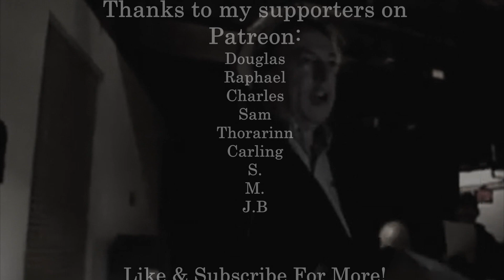Christopher Hitchens | Taming the Adults (The HITCH Series)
Hope you enjoy, and have a nice calendar transition :)

Footage:
Christopher Hitchens - Who The Hell Are You
Merry Xmas With Christopher Hitchens
Christopher Hitchens at SMU
Hitchens and the Ladies (Beatles vs Stones)
Edward Abbey - Discours à Glen Canyon
Radio [Free] Prague (Soviet Invasion of Czechoslovakia 1968)
Is a young Christopher Hitchens in this clip
The Machinist
Andrei Rublev
Vancouver Downtown Eastside
TSA America: Level Orange
Stalker
I Was There - The Dark History of the Salem Witch Trials
Rome
Roots
Prohibition Footage

Speech is Christopher Hitchens at SMU